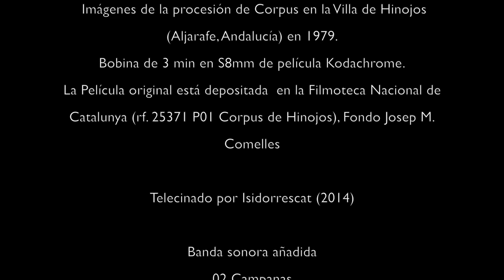El corpus de Hinojos 1979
El dia de Corpus del año 1979 filmé una bobina de 15 ms. en Super8. Documentaba la procesión en calles enramadas. En 2008 se hizo un telecinado casero de baja calidad que ha estado colgado en este canal de Youtube hasta la fecha de hoy. El material original esta depositado en la Filmoteca Nacional de Catalunya y ha sido telecinado con una tecnología profesional que restituye la calidad del Ektachrome original y permite colgarlo en HD. Me he limitado a reordenar algunos planos del documento original, pero sin tocar los encuadres y solo he rectificado el color en algunos contraluces.